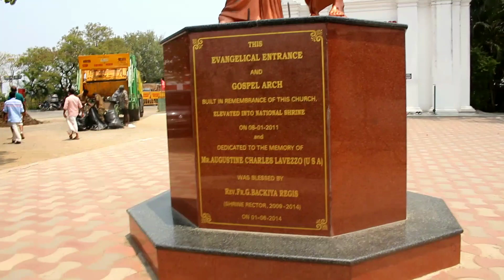At the top of Chennai || St 'Thomas Mount Exploring || Mr. Speed Time || Sharon Wilson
Thomas called the Twin was one of the twelve Apostles of Jesus. His attachment to his Master was so deep and so authentic that he dynamited his companions "Let us also go with him and die with him" Perhaps he envisaged to accompany his Master to the Mount of Calvary but his Master accompanied him to another Mount in Chennai, India to die for Him and to live for Him in the faith of the generations of this country!

St. Thomas Mount (known in Modern Tamil as Parangimalai) is a small hillock in Chennai, Tamil Nadu, India, near the neighbourhood of Guindy and very close to Chennai International Airport . The ancient Syrian Christian community of India trace the origin of their church to St. Thomas the Apostle.